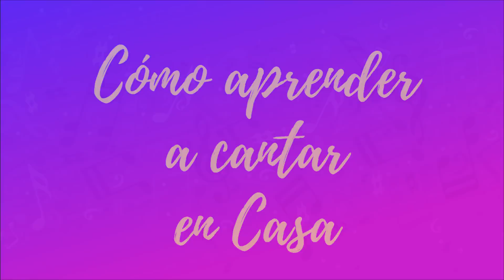CÓMO APRENDER A CANTAR EN CASA | Clases de Canto | Gret Rocha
Me harías muy feliz si te unes a esta familia y me sigues en todas mis redes:

¡Mi Gente Cantora! regresan las Clases de Canto a este canal porque aún hay mucho qué aprender juntos y ahora que tenemos más tiempo libre en casa es el mejor momento para empezar. En este video les diré todo lo que tienen qué saber para aprender canto en casa de la mejor manera y si ya eres cantante cómo puedes mejorar tu práctica diaria, espero les guste y les sea útil  ;)

Gracias por ser parte de esta hermosa Familia Cantora, los amo con todo mi corazón cantor y recuerda "confía en tu voz y a cantar" :)

Cómo cantar
Cómo aprender a cantar
Cómo aprender a cantar en casa
Clases de Canto
Gret Rocha
Aprende a cantar
Cómo cantar bien